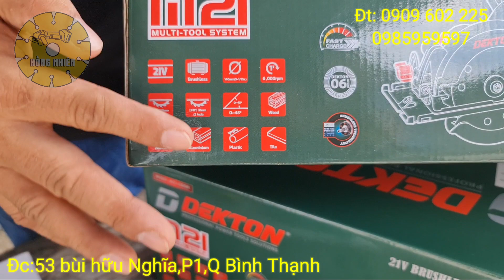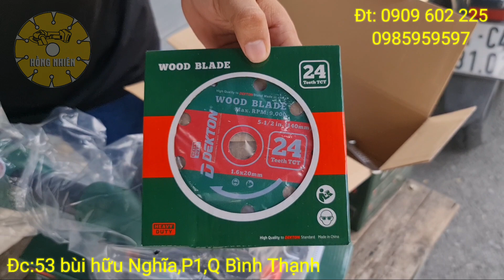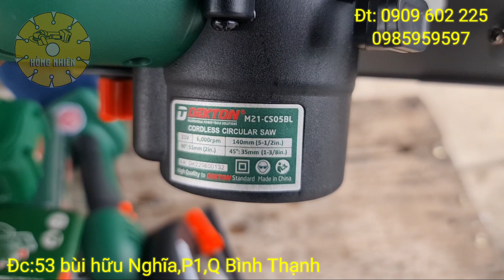🔴 Máy cắt pin đa năng DeKton M21 CS05BL siêu tiện lợi, an toàn, giá rẻ |Máy Xây Dựng Hồng Nhiên